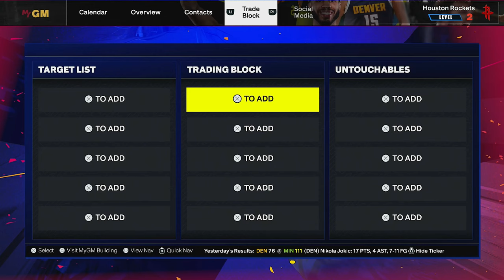NBA 2K25 MYGM Houston Rockets | AMEN IS HIM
I will be playing as the Houston rockets in NBA 2K25 MYGM mode.